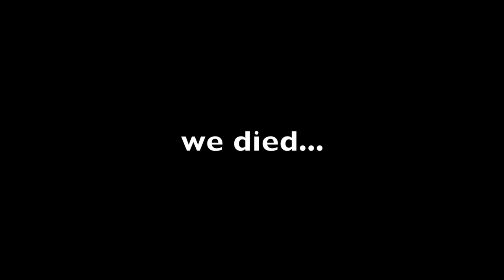I FOUND THE DRAGON EGGS! *not clickbait*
I found the dragon eggs in game! Hype!!